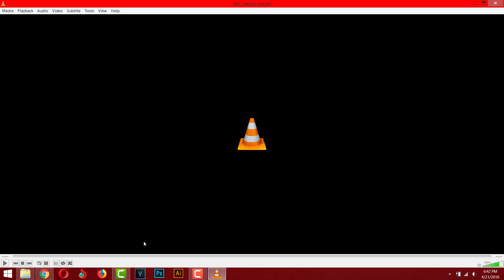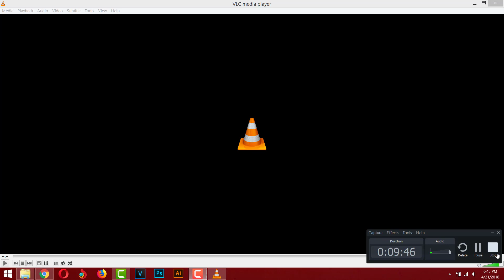Kovu Reacts To Jason's and Jess MyStreet Season 6 Teaser Trailer 2 of 3 DONT YOU DARE USE THAT POTIO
Copyright infringement is not intended for this reaction, Please give all the credit to Jessica, Jason and the whole team at BluJay Studios, they did an amazing job at making these roleplays.

Here are their Twitters